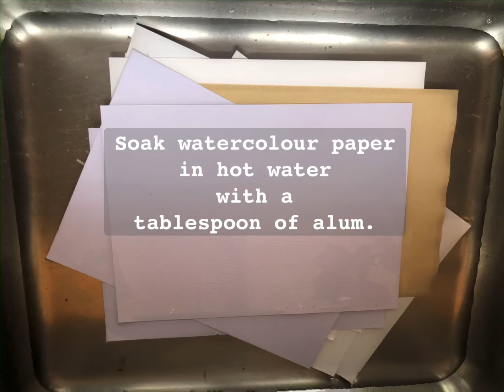Ecoprinting on paper, tutorial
Ecoprinting on paper by @dianacreana.